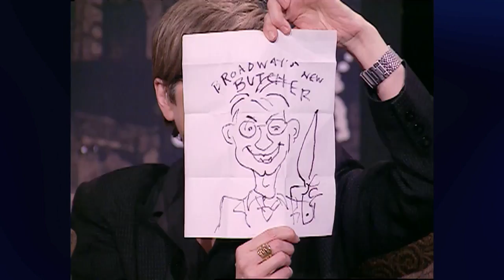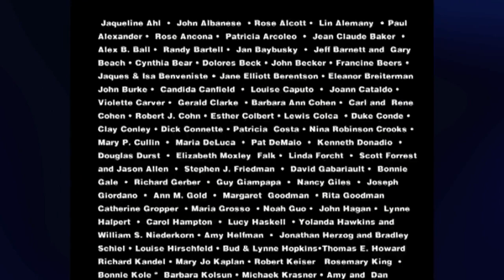Magician Marc Salem and Comedian Murray Hill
Original tape date: January 21, 2005.

The amazing master of Mind Games magician Marc Salem comes on Theater Talk to discuss his strategy in understanding and manipulating his audiences' minds, as well as his current show and how he has learned from it.

After Marc Salem, comedian Murray Hill, deemed the "It Boy" of New York's downtown performance art scene, and the hardest working "man" in show business, comes on the show to discuss his show and the history behind his act.